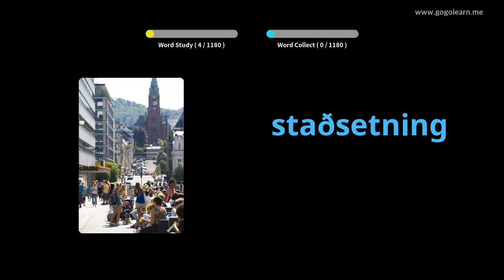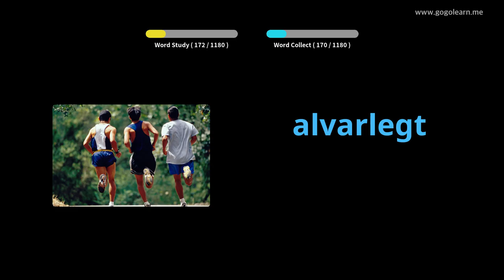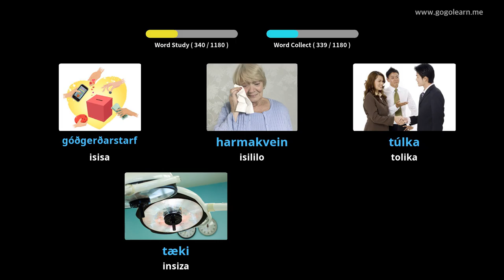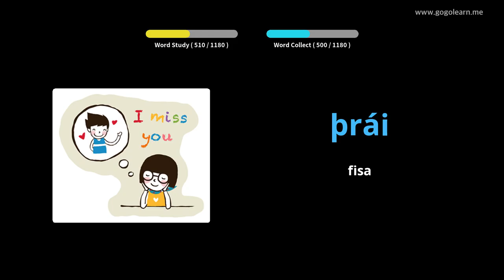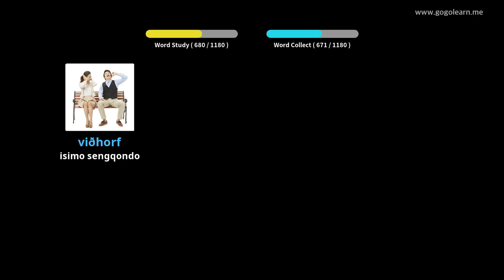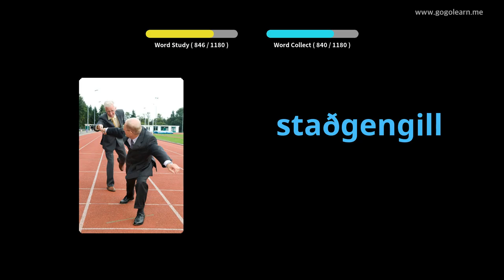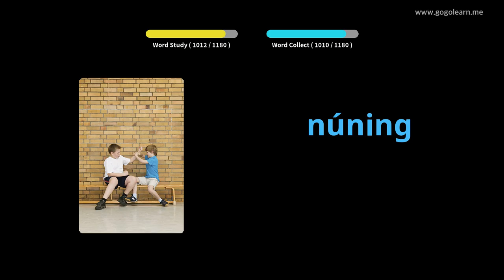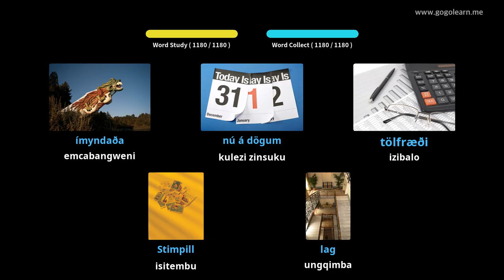Isilulumagama se-Icelandic | Golearn